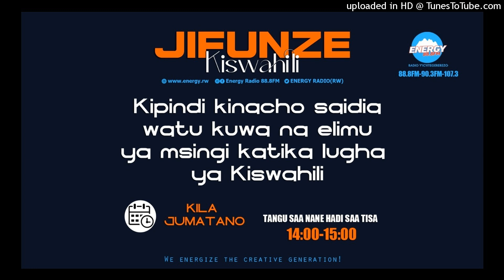GIFUNZE : MENYA INYUNGURAMAGAMBO Y'AMASANO MU GISWAHILI | 24.07.2024